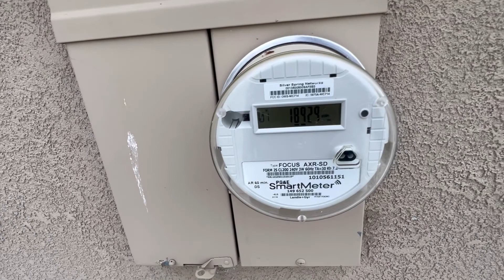House in California 🇺🇸